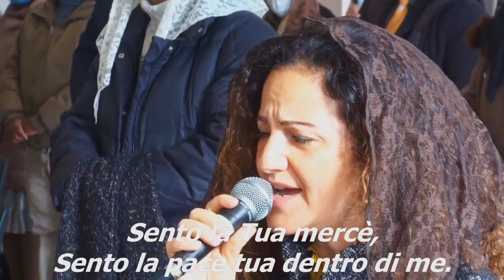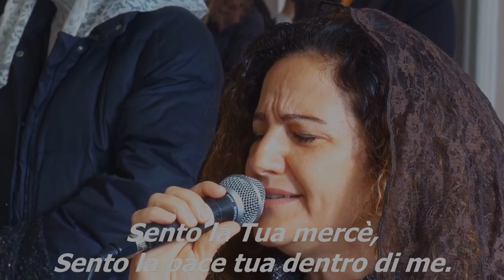"Sento nel Cuore una Dolce Voce" - cantico cristiano evangelico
Il brano "Sento nel Cuore una Dolce Voce" è cantato e suonato dal gruppo musicale della nostra chiesa, durante il culto del 7 marzo 2021.

TESTO:

Sento nel cuore una dolce voce
Che ognor mi chiama
Ai piedi Tuoi, Signore;
Essa mi addita il Golgota e la croce
Per contemplare il Tuo infinito amor.

Sento dentro il mio cuor
La voce Tua Signor
Sento la Tua mercè,
Sento la pace tua dentro di me.

Sento la voce del mio buon Pastore,
Che mi conforta e mi ristora orgnora;
"Io sono teco, sempre nel tuo cuore,
Non ismarrirti, Io sono il tuo Signor".

Sento ripeter sempre all'alma mia;
"Cammina avanti e non aver timore;
Questa è la verità, questa è la via,
Essa ti porta in seno al Creator".